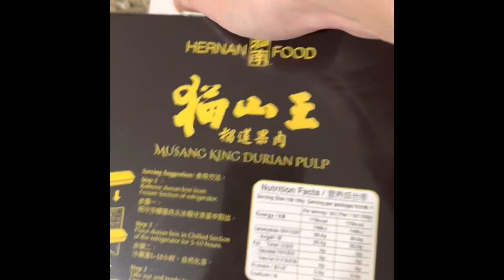Mukbang durian musanking berdua suami..enaknya poll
Mukbang durian musanking enaknya poll
Hope you enjoy the video / semoga suka videonya.